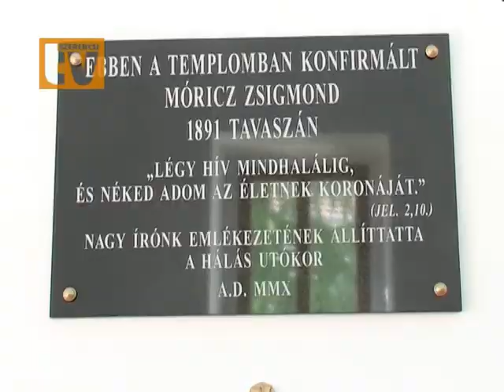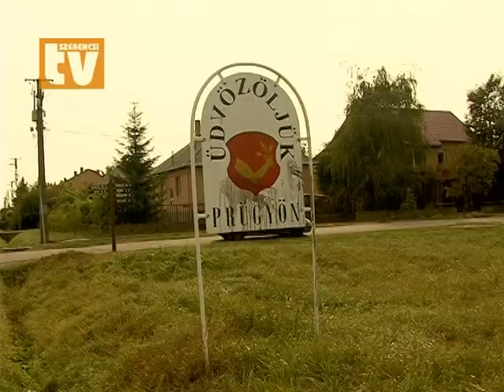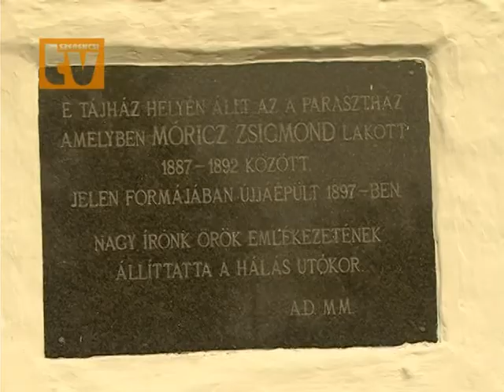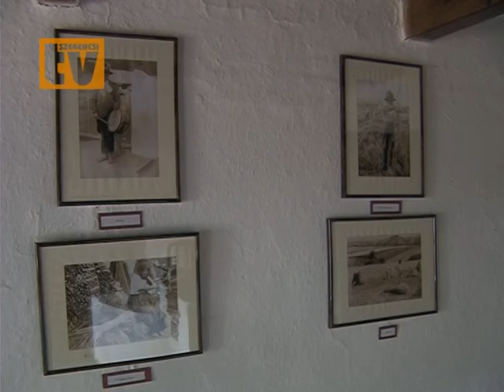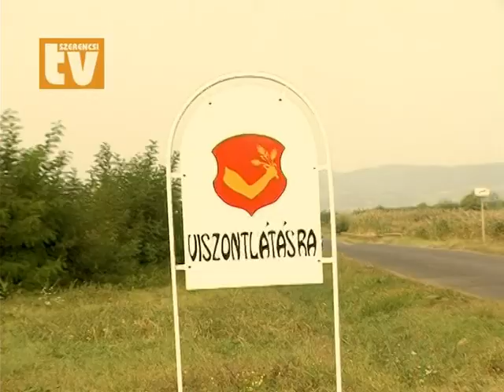A KULTURÁLIS ÖRÖKSÉG NAPJA PRÜGYÜN